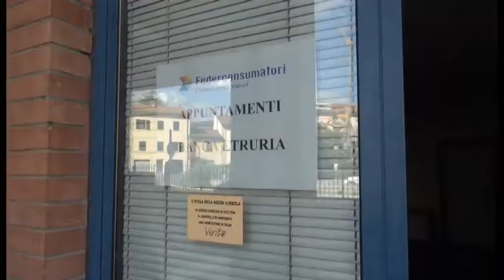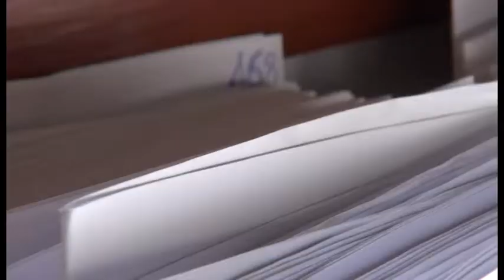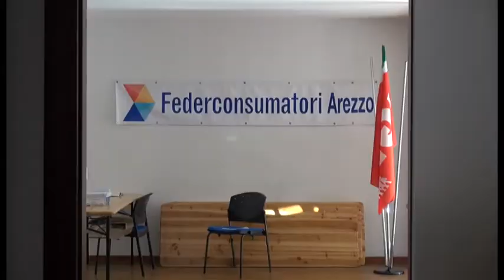Bancarotta Etruria, Federconsumatori: “1500 richieste di parti civili”